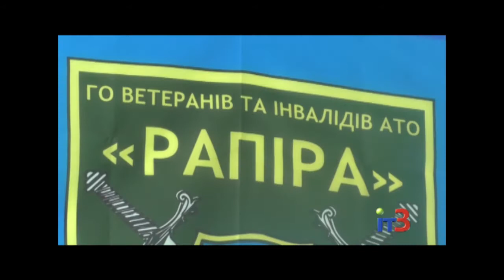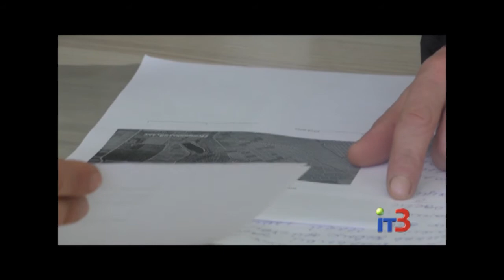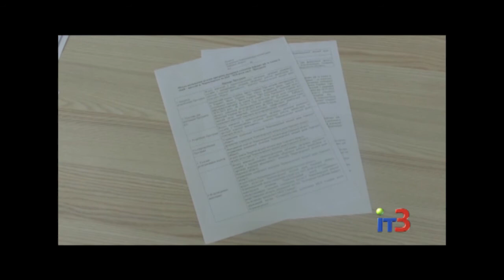В Черноморске утверждена городская программа помощи участникам боевых действий и членам их семей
Городские новости на IТ-3 за 1 марта  2018 г.

В Черноморске начала действовать программа помощи участникам боевых действий в восточных регионах Украины и членам их семей . Таким образом ветераны АТО смогут воспользоваться многими льготами, начиная от бесплатного предоставления стоматологической помощи до получения грантов на открытие собственного бизнеса.